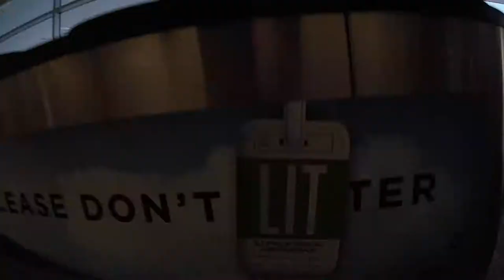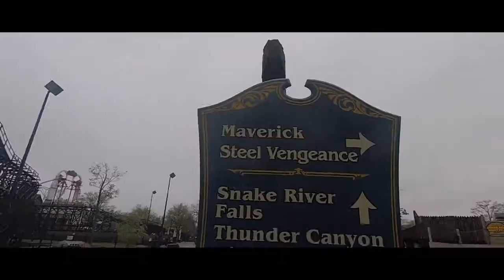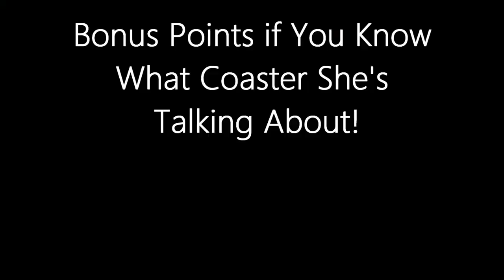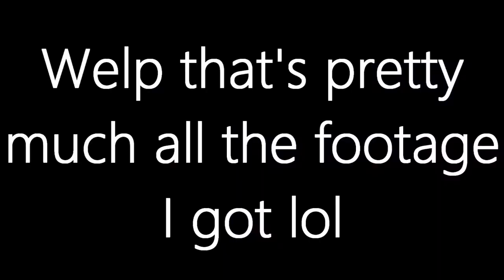Riding INSANE Roller Coasters at CEDAR POINT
I went to Cedar Point last week to visit my friends that I worked with last year!

This is my cedar point travel vlog from May 13-15th 2018. I got to ride everything with little to no line waits! It was the best. Literally walked right onto gatekeeper and millennium force. Then about 30-40 minute wait for Maverick and about an hour or so wait for steel vengeance. Hope you enjoy my cedar point adventure! :)